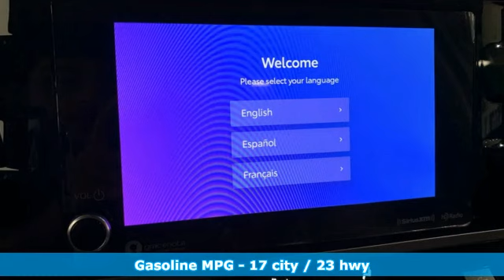New 2024 Toyota Tundra Christiansburg VA Blacksburg, VA TY241120 - SOLD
Year: 2024
Make: Toyota
Model: Tundra
Trim: Crew Cab Pickup
Engine: 3.4L V6 Cylinder Engine
Transmission: 10-Speed A/T
Color: Ice Cap
Interior: Boulder
Stock #: TY241120
VIN: 5TFLA5DB4RX206137
SR5 trim, Ice Cap exterior and Boulder interior.